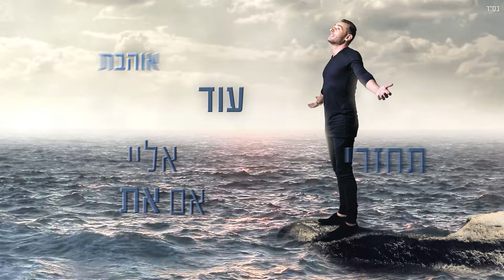Moshik Afia (מושיק עפיה - תחזרי (קליפ רשמי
להזמנת הופעות לאירועים

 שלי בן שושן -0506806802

מושיק עפיה בשיר "תחזרי" מתוך האלבום "חצי חיים"
Listen to the song "Tahzeri' from the album "Hatzi Haim" by Moshik Afia

עוד לא חברים של מושיק עפיה בפייסבוק? לחצו לייק, הצטרפו לעמוד הרשמי של מושיק וקבלו את כל העדכונים החמים

מילים ולחן: דנה מלכה ויניב נגאוקר

לפעמים עולות בי מחשבות / איך אמרת שאת עוזבת / היינו יחד כמו באגדות / ועכשיו אותי את לא זוכרת / הלילות קרים שאת לא פה / אמרת שככה את בוחרת / חושב עכשיו שאת איתו / לא מדמיין עצמי עם אחרת / מתי,חשבת לומר שאת הולכת / שמצאת אחר, אין לי אחרת / הבדידות אותי חונקת עוצרת / תחזרי אליי אם את עוד אוהבת / תחזרי אליי אם את עוד אוהבת / איך השארת אותי לבד כואב / מאוחר את לי אומרת / ברחובות הולך זועק את שמך / את לא מבינה אין לי שקט / מתי,חשבת לומר שאת הולכת / שמצאת אחר, אין לי אחרת / הבדידות אותי חונקת עוצרת / תחזרי אליי אם את עוד אוהבת / תחזרי אליי אם את עוד אוהבת

עיבוד, הפקה מוסיקלית, מיקס, קלידים נוספים, סימפולים ולופים: תמיר צור
תופים: אשר פדי
גיטרה בס: אבי יפרח
גיטרות: שמעון יחיא
קלידים: רמי עזרא
כליי הקשה: גולן קולש
מאסטרינג: רון תיכון
הוקלט ב- Musical Minds Studio 2016  תמיר צור

הפקת קליפ מילים AVOXVISION
הפקה: ליאם הפקות

יחסי ציבור: עופר מנחם 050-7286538
הפצה ושיווק: NMC יונייטד
מאסטרינג: רון תיכון
צילום: משה נחמוביץ
עיצוב גרפי ועיבוד תמונות: AVOXVISION 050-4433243
כל הזכויות שמורות לליאם הפקות בע"מ .